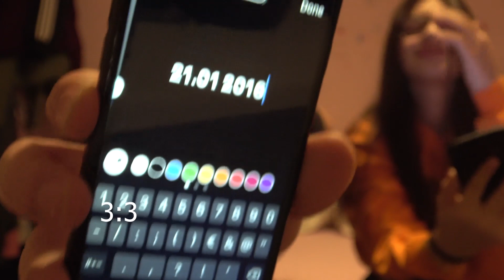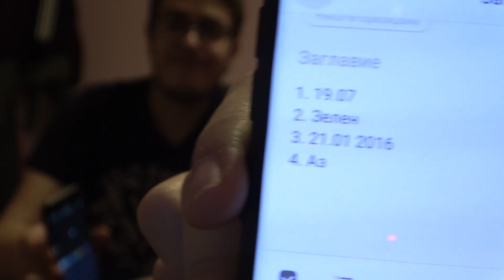КОЛКО ДОБРЕ СЕ ПОЗНАВАМЕ ?!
insagram: naidobriqvlogur